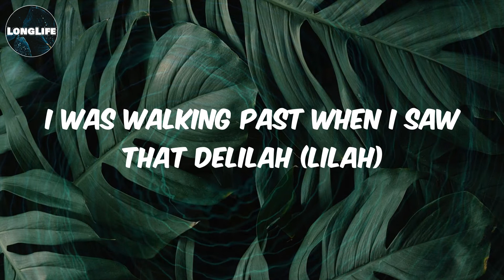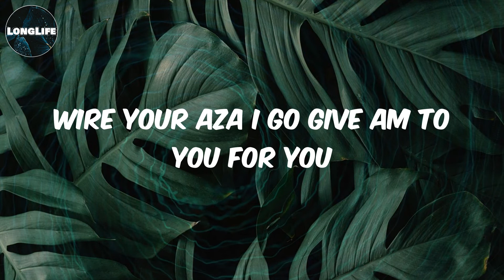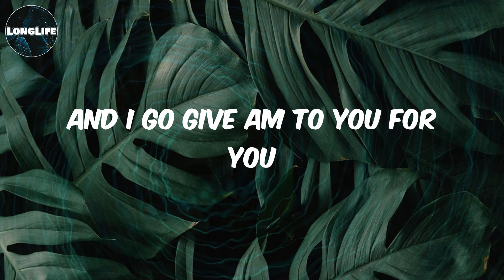Timi Martins - (Lyrics) Take All My Money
Lyrics Take All My Money:
Mix Naija entertainment
Ouu yeah
uh uh ( banga )
I was walking past when I saw that delilah (lilah)
On my way to work last December
How could I not remember
Her body too bad e Dey make man to stagger
Hi,
what's your name and your number
The girl fine ajebutter
And she's 22 no be April fool
See the things you do , yeah
Say she works with shell and opay
But anytime I call she no Dey
Make I search for Insta no way
Arise o compatriots I obey obey
I started screaming mogbe
Anything e cost I go pay
Say I'm begging you
No do me dejavu
Distance between our hearts oh ah
Take all my money
I don't care
Wire your aza
I go give am to you for you
I don't care
Wire your aza
Make we date make I check your calendar ( lender)
Your Beauty bad I surrender
I surre I surrender
No Delay for this matter
Hi
Let me introduce myself proper
I don see you from a birds eye view
With the things you do I go turn mumu
But
Wire your aza I go give am to you for you
She no want my money
She just wan gum body
And I like it
I really really like it
I like it
Mowizzy mix ( yeah )
Ou ou oh ah ahhh
And I go give am to you for you
Ouuuuuuuuu yeah yeah yeah
Banga